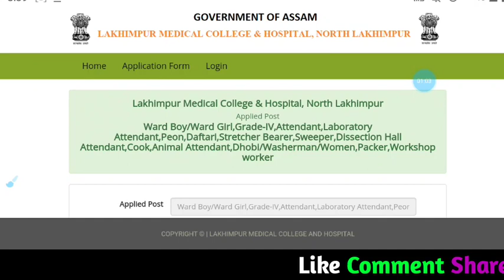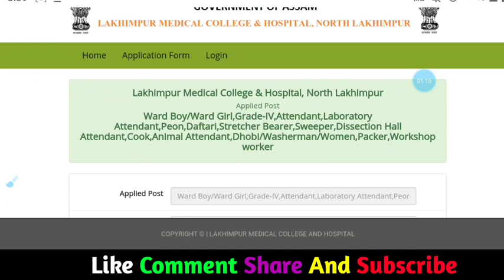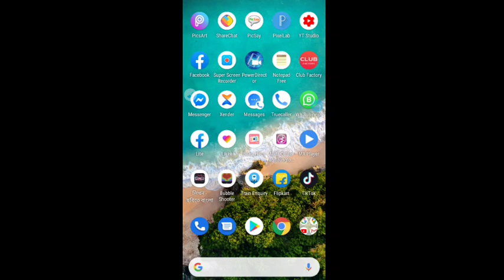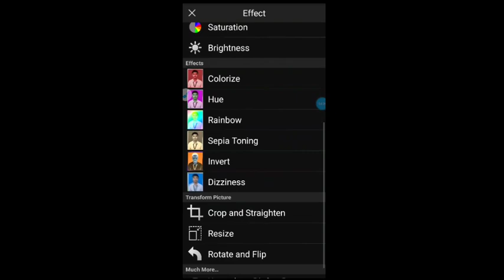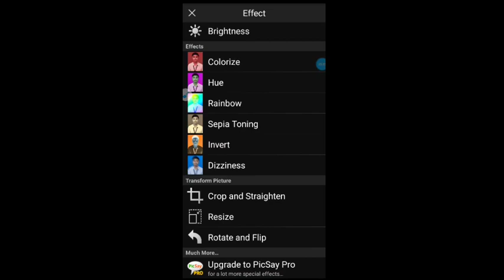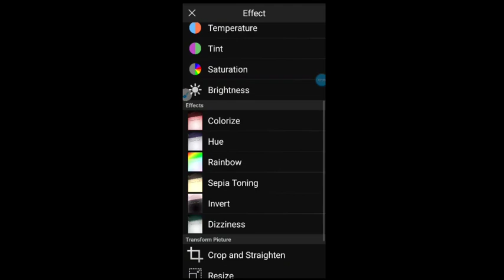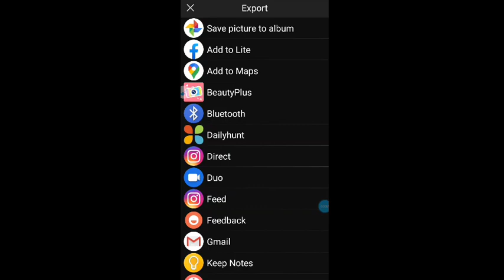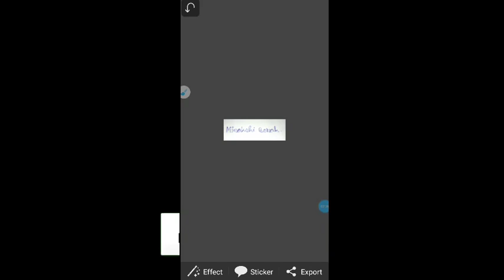How to resize photo and signature // Lakhimpur medical College and hospital online Sahayak Assam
How to apply Lakhimpur medical College and hospital 188 post
How to apply Assam DME 188 post
How to resize photo and signature Lakhimpur medical College hospital hospital
188 post photo size Signeture size edit

Directorate of Medical Education, (DME) Assam.
1. Director of medical education Lakhimpur
2. DME Assam job
3. Lakhimpur Medical College & Hospital,
4. Lakhimpur medical College and Hospital covid-19
5. Lakhimpur medical College and Hospital covid-19 post now 188
6. 8pass job Assam
7. 8pass job Assam 2020
8. 8pass job Assam health service
9. Covid-19 Hospital Lakhimpur
10. Covid-19 Hospital Lakhimpur 188 post now